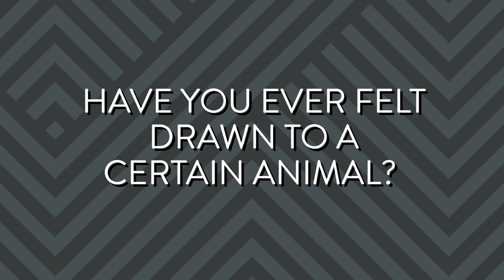What is a Spirit Animal? (Meanings and symbols of a NATIVE spirit ANIMAL GUIDE 🐺)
🦅  C E L E B R A T E  I N D I G E N O U S   P E O P L E S  D A Y   / /

🔥 J O I N  O U R   S M U D G E  C I R C L E  W A I T L I S T

🦅  W H A T  I S  Y O U R  S P I R I T  A N I M A L ?   / /

//🔥  S A C R E D    M E D I C I N E S     &    S M U D G I N G    G U I D E  / /

Have you ever heard of spirit animals? If you're wondering what is a spirit animal, spirit animals are spirit ally or animal guide that is characterized as a teacher or messenger that comes in the form of an animal,. Native American spirit animal guides hold a sacred place in the tribal culture. If ever you've wondered "what is my spirit animal?" or "what is my spirit animal guide?" then we are here help you find out what your spirit guide is and know what is an animal guide. In the clan system or animal totems (indigenous term for clan) spirit animal are deeply sacred and native spirit animal or native animal spirit can be passed down. Animal spirit guides or indigenous animal spirit is very important part of the indigenous teachings and the sacred spirit animal teachings. Indigenous spirit animal teachings hold a sacred place in the indigenous culture. Watch this video to know more about the spirit animals and spirit animal guide.

For more information on the sacred medicines and medicinal smudging  ➡️

🏹  A B O U T    T R I B A L   T R A D E  / /
Our indigenous lifestyle products including moccasins in Canada can be found by visiting Tribal Trade Co in Curve Lake First Nation or ordered online at tribaltradeco.com.
TribalTradeCo.com is a native-owned business offering moccasins, mukluks, accessories, native gifts, and medicinal smudging products.